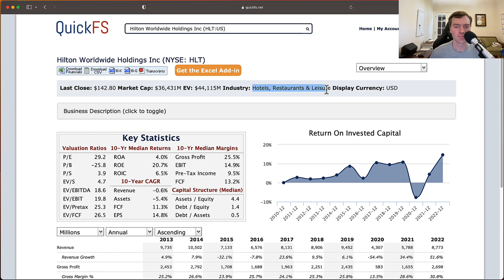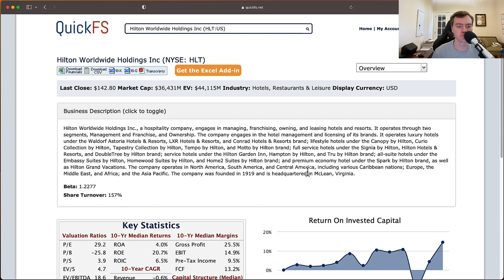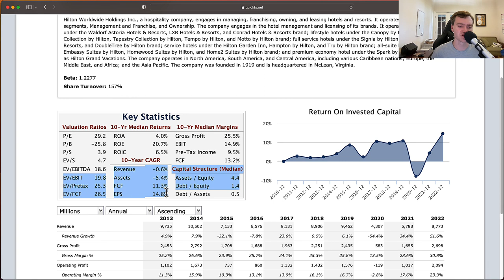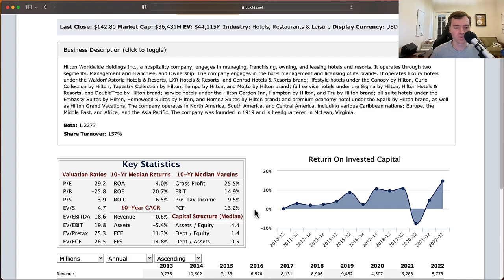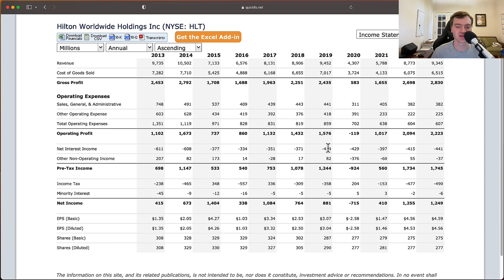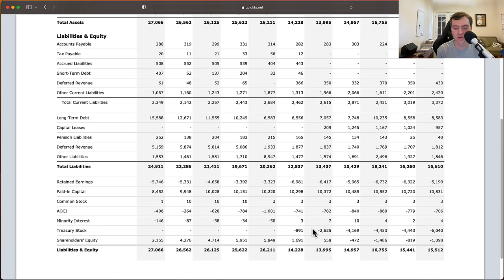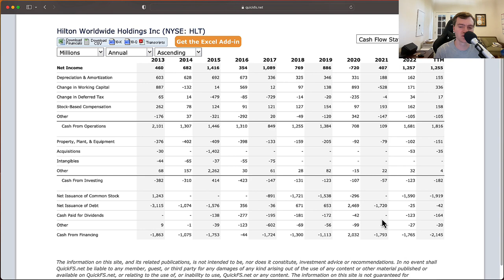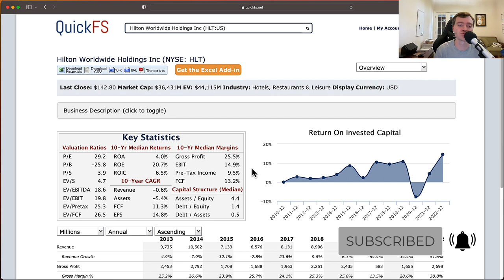Hilton Worldwide Holdings Stock: Exceptional Franchise - $HLT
Using 10-years of financials, I analyze Hilton Worldwide Holdings stock's valuation and business quality from a value investing framework. (Income Statement, Balance Sheet, and Cash Flow Statements)

I analyze Hilton Worldwide Holdings, stock ticker: $HLT in a 13 minute video focused on fundamental stock analysis. My goal is to quickly determine whether this is a high-quality company worth investing in.

In addition, I provide a stock valuation analysis breaking down the current stock price compared to my target stock price for Hilton stock.